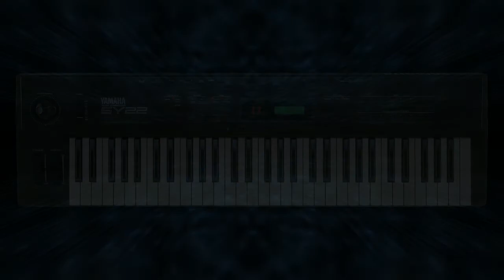Yamaha - SY22 - DEMO (1990)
C'est mon 1er synthé ;-)

Demo Vectory (1990)

Caractéristiques :

- Clavier : 61 touches, vélocité, ATM.
- Type de Synthèse : Modulation de fréquence à 2 opérateurs, Lecture d'échantillons, Tables d'ondes, Vectorielle.
- Formes d'Ondes : 128 formes d'ondes échantillonnées et 256 formes d'ondes FM. Une résolution de 12 bits et 2 Mo d'échantillons.
- Polyphonie : 16 voix, 1 à 4 sons par voix.
- Multitimbralité : 8 (dont une pouvant servir de canal batterie) voix.
- Nombre de Générateurs : 32 éléments.
- LFO : 1 par élément.
- Enveloppes : 1 par élément, à 5 segments.
- Filtres : Non.
- Sons : 64 presets + 64 prog.
- Combis : 16 presets + 16 prog.
- Split : Non.
- Affichage : LCD (2 x 16 car) + 2 chiffres leds.
- Portamento : Non.
- Effets : 16 effets stéréo.
- Sorties Audio : Stéréo.
- Stockage Externe: Carte RAM (MCD 32 ou MCD 64) et ROM. Sysex.
- Séquenceur : Non.
- Poids : 7 kg.
- Dimensions : 98 x 29 x 9 (LxPxH en cm).

Autres Caractéristiques :

- Molettes de pitch bend et de modulation.
- 1 kit de 61 sons de batterie.
- Possibilité de combiner jusqu'à 4 sons ensembles (mode Multi) grâce à la commande vectorielle.

Remarques :

- La lecture d'échantillons est appelée pompeusement AWM (Advanced Wave Memory).
- La version expandeur, le TG33, est polyphonique 32 voix, multitimbral 16 voies et possède 2 multieffets et 2 sorties stéréo.
- Les sons simples sont appelés "Voices" et les sons en couches "Multis".